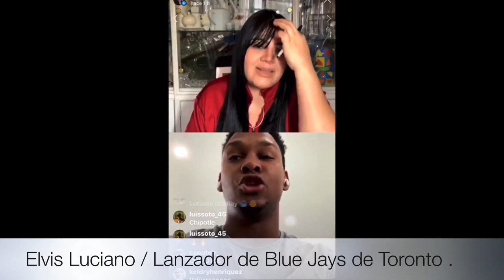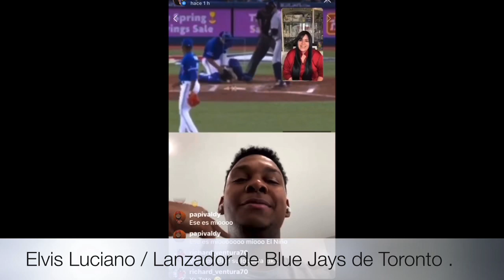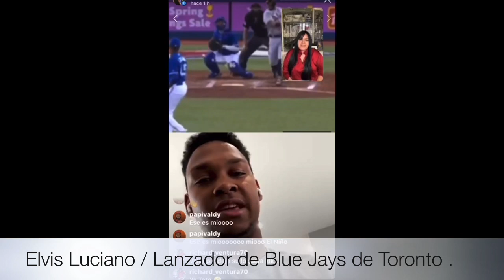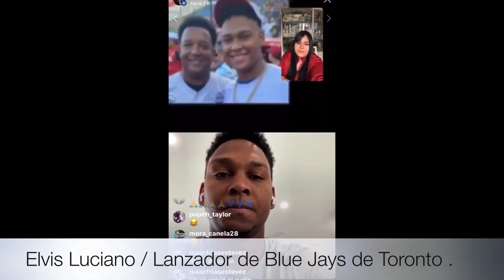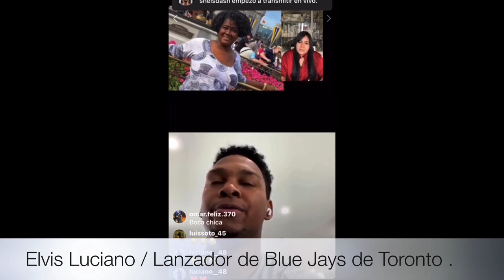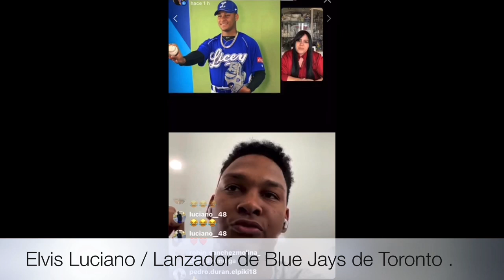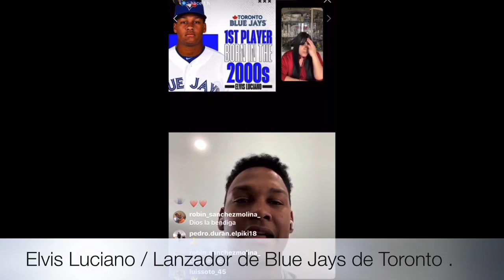Elvis Luciano / Toronto .